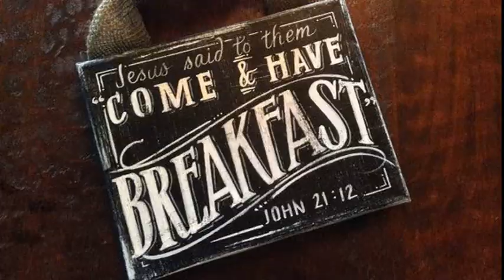Come Have Breakfast Episode 10 "Jo Lembo- Shared Hope International"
Come Have Breakfast Missions Podcast Episode Ten: Jo Lembo, a missionary with Shared Hope International talks about the work Shared Hope is doing to not only rescue and restore women and children trafficked in sex slavery but the work they are doing to change laws and impact the legislative branch of our Government pertaining to victims of sex slavery.  You will be INSPIRED by Jo and her message of redemption that Christ offers to ALL people.  To learn more about Shared Hope International please visit their